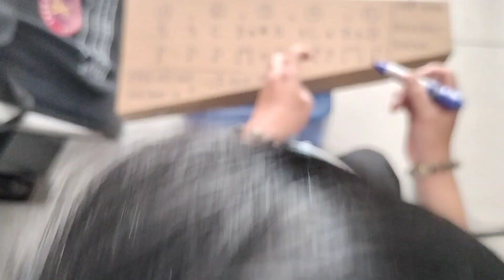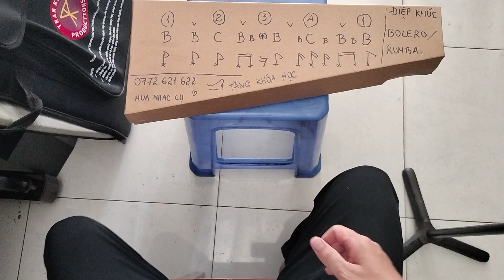Bài 13. Kỹ thuật gõ bo điệp khúc điệu bolero | Hướng dẫn chi tiết Trần Khánh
ĐÔI LỜI CÙNG MỌI NGƯỜI ĐỒNG HÀNH VỚI KÊNH DẠY NHẠC TRẦN KHÁNH PRODUCTIONS
     Do kênh ra đời chủ yếu dạy nhạc miễn phí cho mọi người, nhưng gần đây tình hình bản quyền đã giới hạn video vì không đủ kinh phí đóng TÁC QUYỀN NÊN rất mong nhận được sự ủng hộ kinh phí của Mọi Người NHẰM giúp kênh phát triển cũng như có nhiều video hướng dẫn hơn cho TẤT CẢ mọi người cùng học nhạc trong thời gian tới..
1 chút kinh phí dù nhỏ của mọi người cũng giúp rất nhiều người đam mê Âm Nhạc nhưng không đủ điều kiện để đi học..Đặc Biệt Các Bạn khuyết tật và trẻ em khó khăn.
Thông tin hỗ trợ kinh phí Tác Quyền mọi người gửi về Trần Khánh qua :
                      Tài khoản ngân hàng :
                          Công ty TNHH TM DV GIẢI TRÍ TRẦN KHÁNH PRODUCTIONS
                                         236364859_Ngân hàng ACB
Trần Khánh xin chân thành cảm ơn sự đóng góp CHUNG của cả nhà, Chúc Mọi người SỨC KHỎE

► Hòa âm phối khí, sáng tác ca khúc, Thu âm, Quay Mv và phim ngắn...